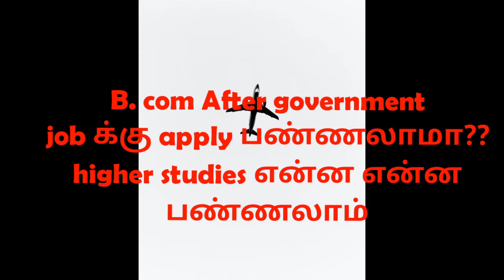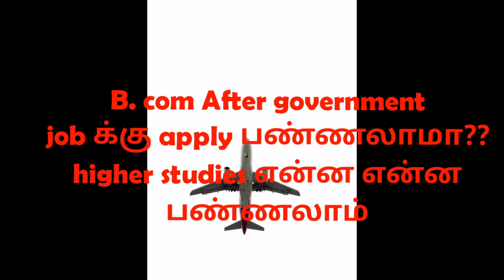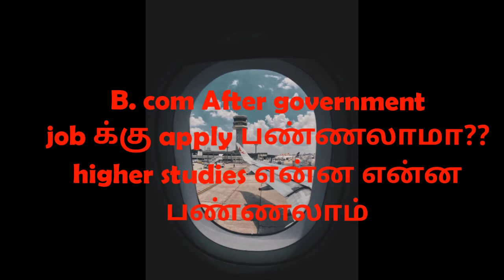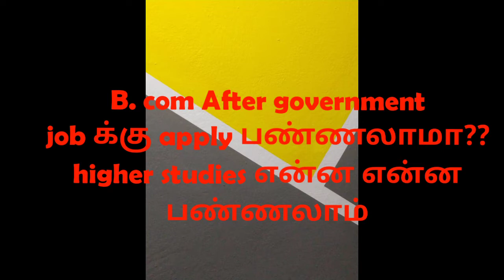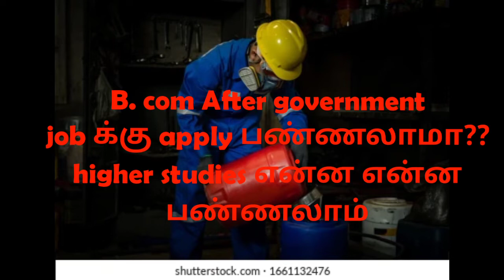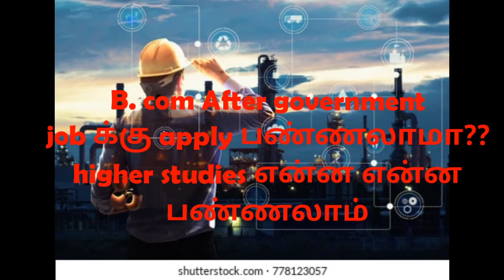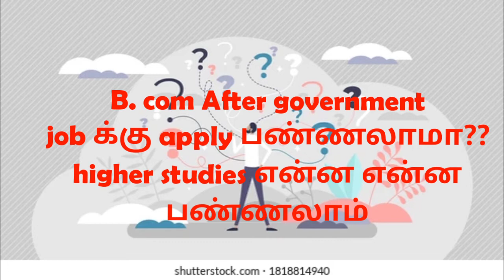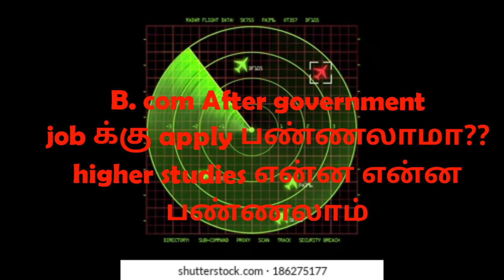After b. com government job கிடைக்குமா?? higher studies என்ன என்ன பண்ணலாம்??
After b. com government and higher study options in tamil...